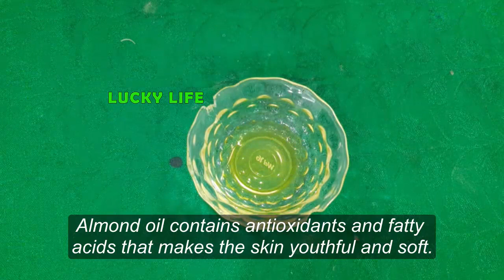Collagen Stimulation! Apply to Wrinkles and Even at 70 They Will Disappear!